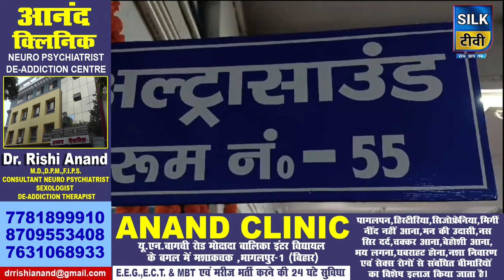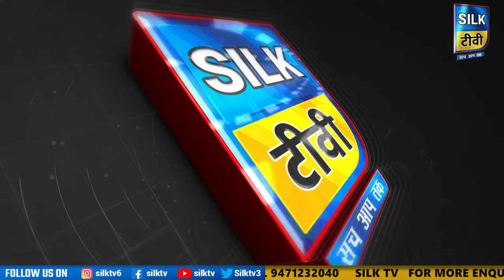SILK TV- जिले की खबरें एक साथ || 27 AUGUST 2024